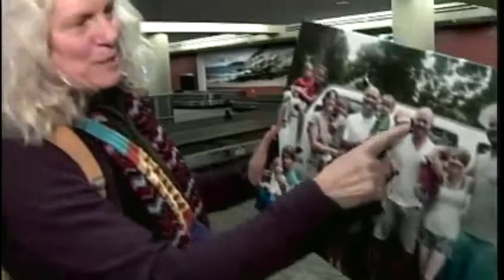Crews prepare for big storm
Crews spent Wednesday night preparing for Thursday's big storm.  News 8's Aly Myles reports.